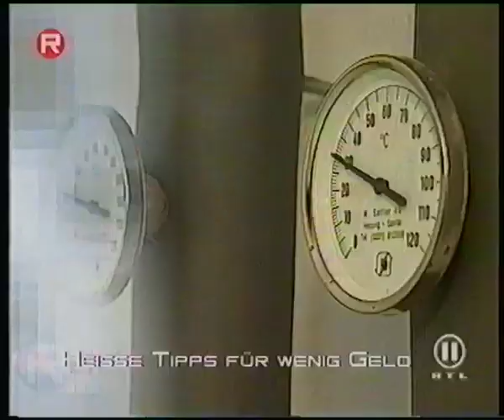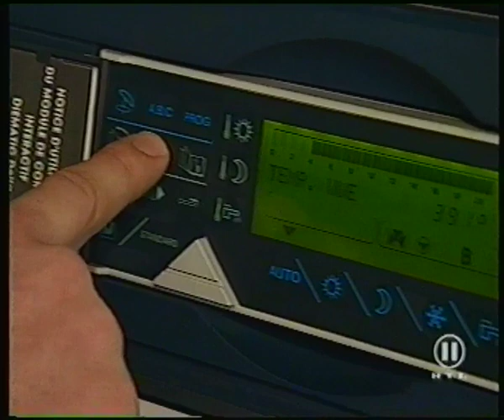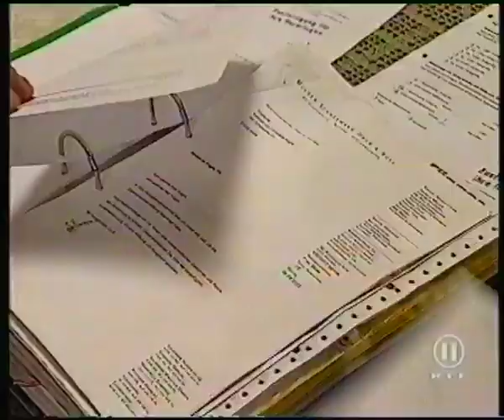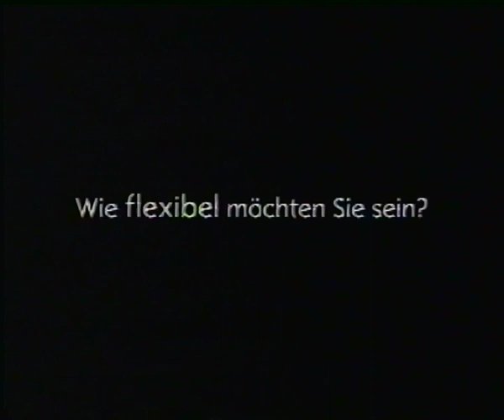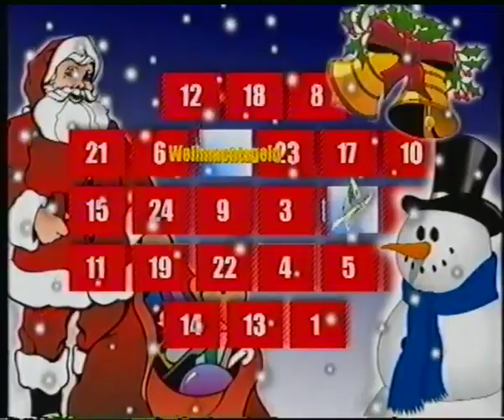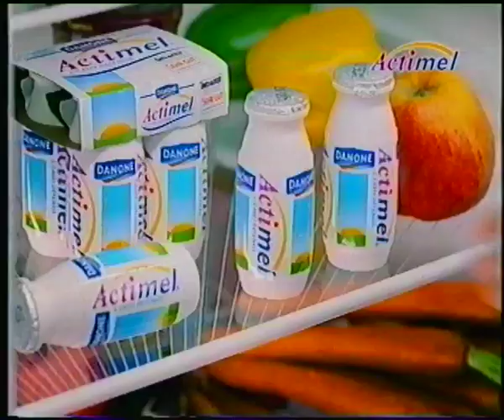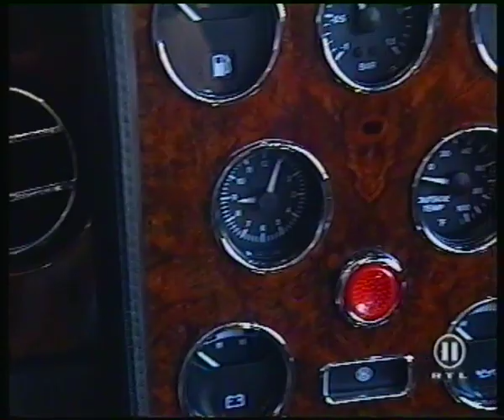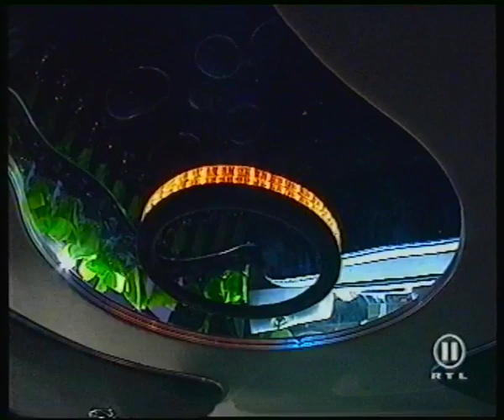RTL II 02.12.2003 Die Redaktion Fragment